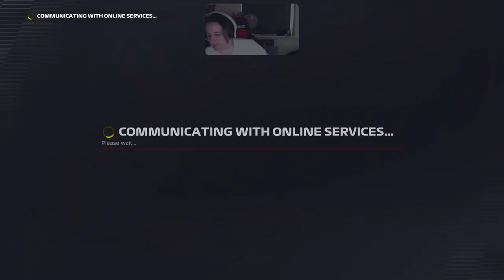EWRL Race 2 Saudi Arabia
More footage from the EWRL stream on Tuesday nights